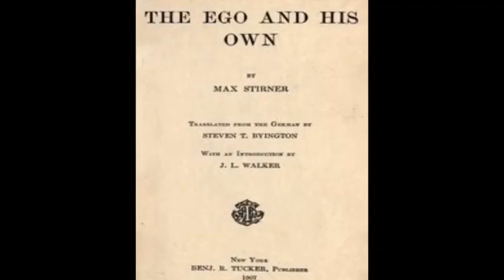Max Stirner's Philosophy of Egoism Explained